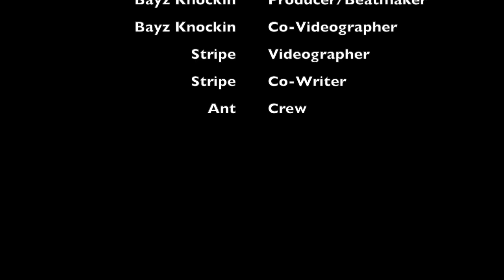"USA Women" Bayz Knockin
U.S Women's National Team Hip-Hop/Rap song by Bayz Knockin. Every player on the team mentioned in the song! Check out Bayz Knockin on Instagram: @BayzKnockin - - See lyrics below!

Lyrics:
Making plays like Rapinoe
I chip the ball like casino
I might write Sonnett a sonnet
I'm off the top like a bonnet
Rose Lavelle cross you like Catholic
And then she's gone like it's magic
C. Lloyd be smart and on savage
We get possession then manage
Can't spell Heath without heat
It's magic when the ball is at her feet
Dominant in the air we can leap
Got opponents stressin' out they can't sleep
USA women win
They be really goin' in
USA USA
Equal pay here to stay
USA Women win
USA USA
I call Alex Morgan A-Mo cause she always brings the ammo
Crystal Dunn quick like a lambo any position she handles
and Sauerbrunn on D that is very key
Poised like Mallory these girls deserve same salary
Christen Press never fails to impress
Jill Ellis never settles for less
Morgan Brian she be playin' like a lion
Lindsey Horan's skills are mystifying
Try to beat Ertz I'm like why you even trying?
Kelley O'Hara always is electrifying
Tierna so good the offense ends up sighing
First class is how all these women should be flying
Do I look upset?
If we got Dahlkemper then we set
Harris don't let anything in net
Franch makes sure the net don't break a sweat
USA women win
USA USA
USA women win
USA USA
Ali Krieger she a heat seeker
Mewis steal the ball and your sneakers
McDonald killer goal seeker
Red, white and blue screaming from the bleachers
Goal USA on the speakers
Perfect pass not surprised it's Ally Long
They was doubtin' Naeher and found out they was wrong
Not to mention that that throw is super long
Bayz Knockin payin' homage with the song
USA women win

© Miguel Baeza/Bayz Knockin 2019